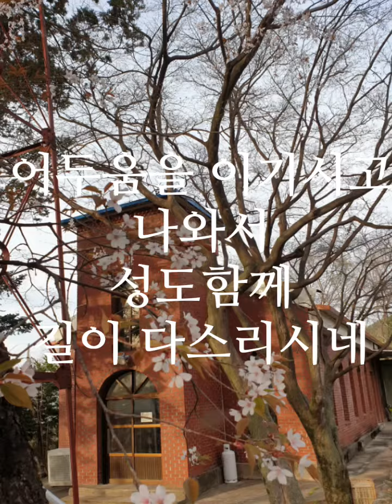무덤에 머물러 (부활주일을 맞아) 찬양~♡